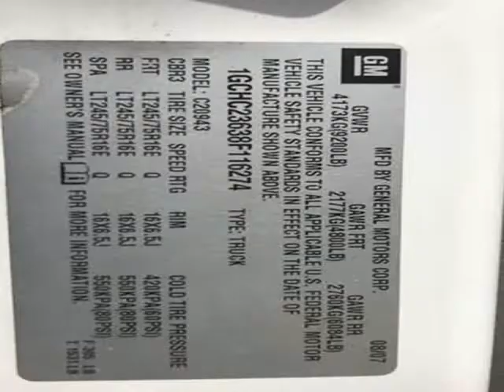2008 Chevrolet Silverado 2500HD 2WD Crew Cab 153" LT w/2LT (Oakland Park, Florida)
Kaler Auto Sales
4498 N. Dixie Highway
Oakland Park